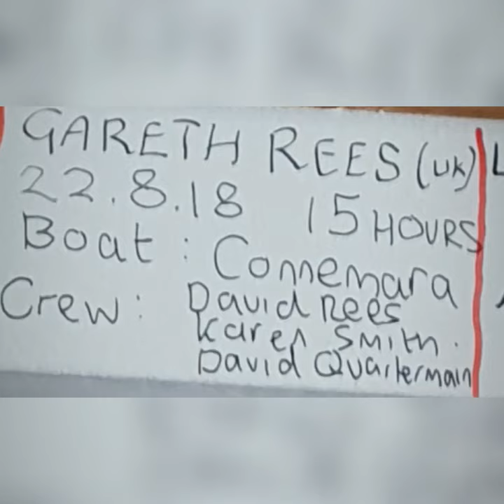English Channel Solo Gareth Rees 2018